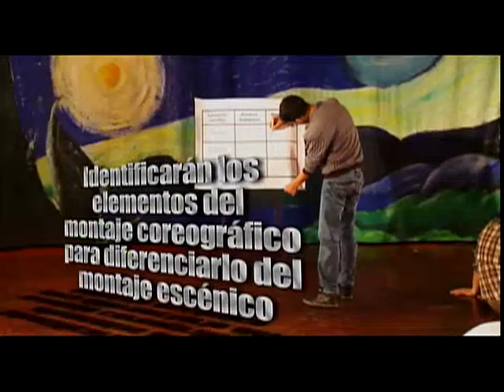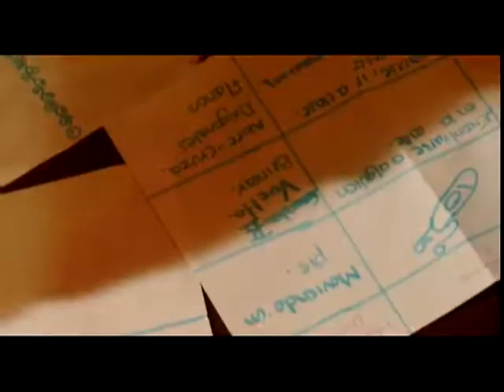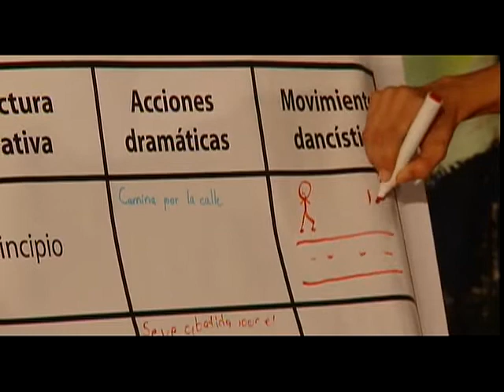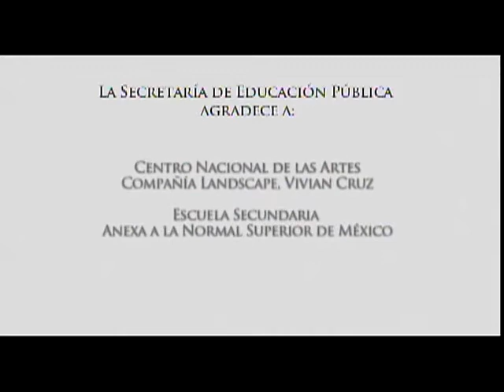Telesecundaria
Danza II
Imagina cómo se verá plasmada tu experiencia en escena.